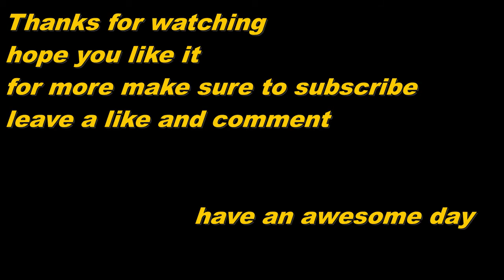Bruce Lee goes Ultra Instinct vs Chuck Norris (dragon ball super parodie)